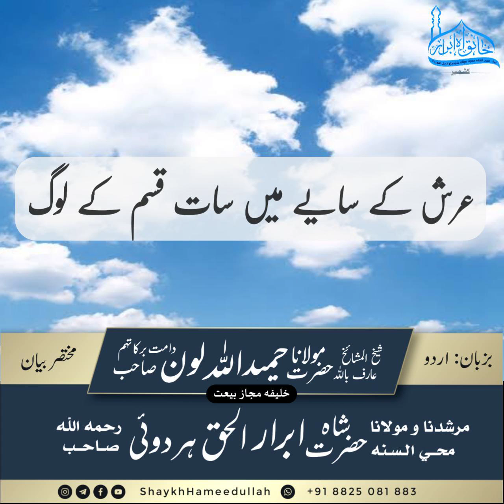ARSH KE SAYE MAI SAAT QISM KE LOG| SHAYKH HAMEEDULLAH LONE SB DB 🌴